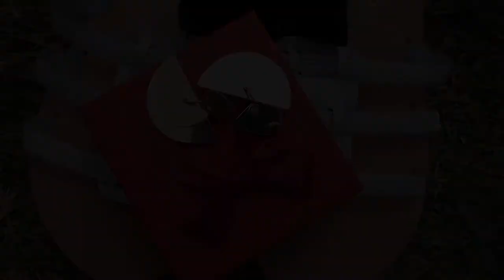MERCY KOITO TRAILER, KAPSOYA, ELDORET, UASIN GISHU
A bright day for a bright event and an amazing team, the dance on fleek. From Kapsoya Estate, Eldoret, Mercy was eagerly waiting for her beloved husband Mr. Devis as soon as he brought his folks dance was the name of the game. Congratulations Mercy and Devis